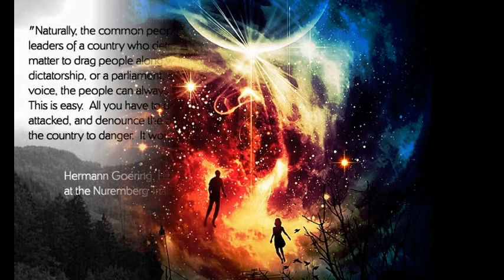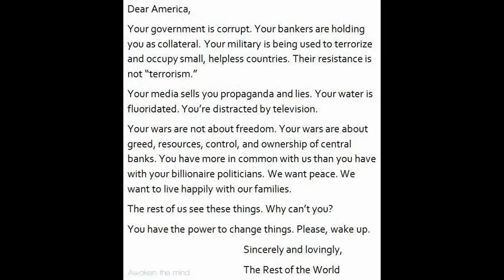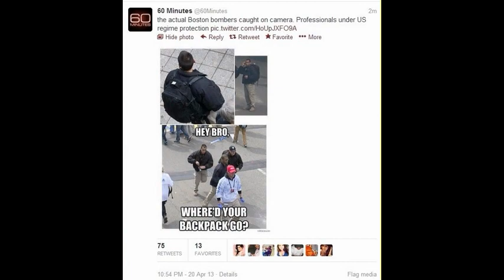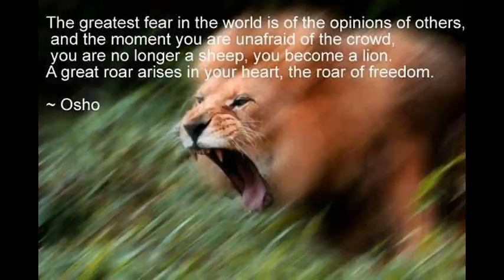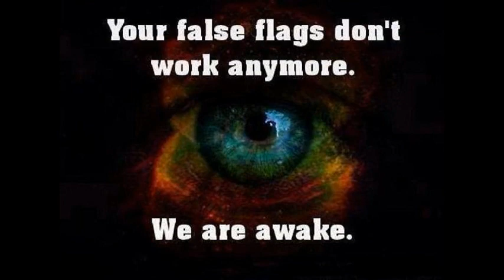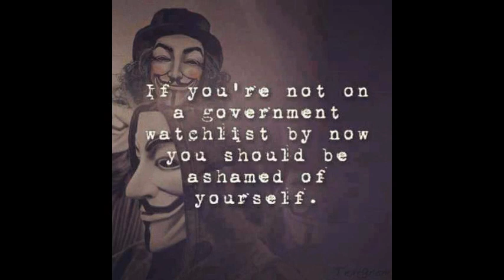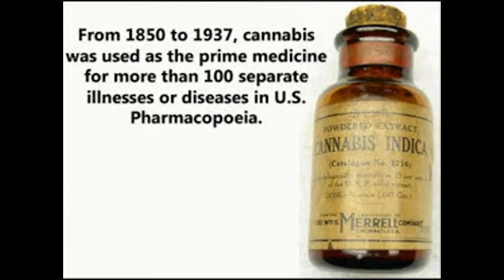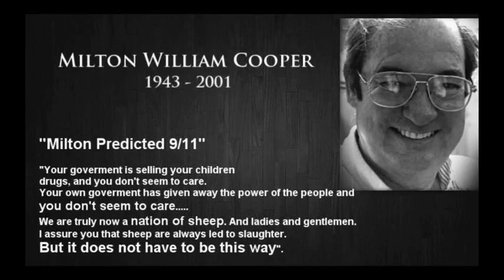Dr Deagle Show 2013/10/18 - PREPAREDNESS, CIVIL DEFENSE, EARTH CHANGES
HOUR THREE - PREPAREDNESS, CIVIL DEFENSE, EARTH CHANGES, SPACE WEATHER, PANDEMIC SARS2 AND H7N9 FLU, ISON COMET, UV B SHOCK TO EARTH CARBON OXYGEN CYCLE AND MORE...

JOHN MOORE - M-F 7-9 AM CST RADIO SHOW ON REPUBLIC RADIO - LATEST ON PREPAREDNESS, EARTH CHANGES AND MARTIAL LAW

ANN MORRISON - LATEST UV B RADIATION UPDATES - SARS2 AND H7N9 PANDEMIC FLU

James M. McCanney, M.S. Physics - the Electric Universe, Solar Fusion at the surface of the sun and the cause of electrical conditions in the solar system including the real reason for our strange weather